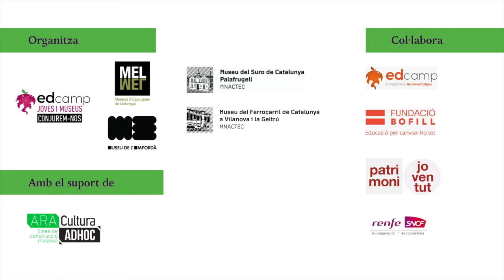SALA 1: Treball digne. Com repensem els museus com agents transformadors socials?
La Júlia i en Miquel, ens expliquen algunes de les idees que van comentar durant l'EdCamp de Museus i Joves al voltant del futur laboral. Hi ha molts temes que els preocupen: externalització, oposicions, estabilitat... Quin paper poden tenir els museus en tot això? Com poden ajudar als joves? Mira el vídeo per descobrir-ho!